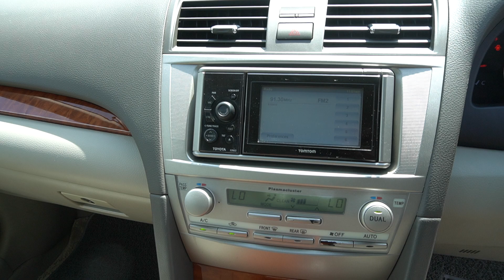Toyota Camry 2.0 Auto ABS YOM 2011 Black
SLH2682J